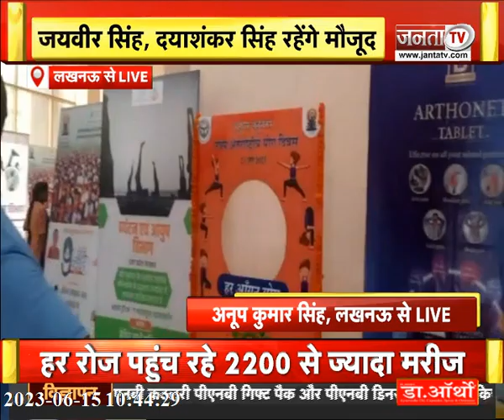Lucknow: 15 से 21 जून तक योग सप्ताह कार्यक्रम, ग्राउंड से देखिए ये रिपोर्ट